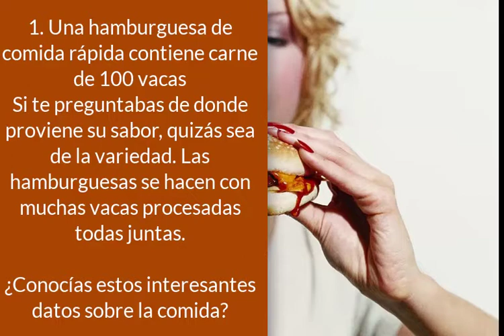7 sorprendentes datos que ni te imaginas sobre algunas comidas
7 sorprendentes datos que ni te imaginas sobre algunas comidas.

siempre hay algo mas que noticias